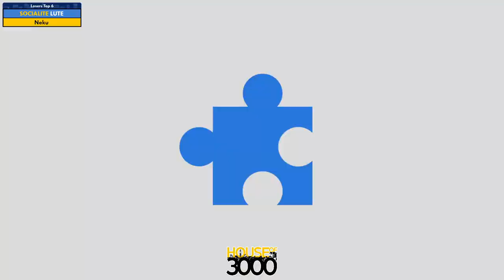BoMBS 148 Losers Top 6 LUTE vs Neku